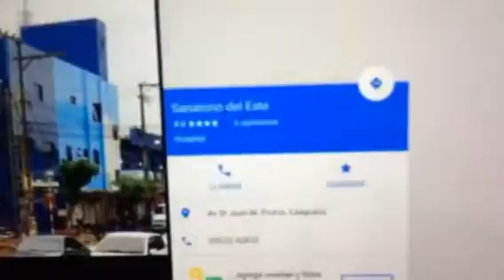prof dr canata varices ulcera varicosa pie diabetico turnos al 0981444692 0981162660 wasap